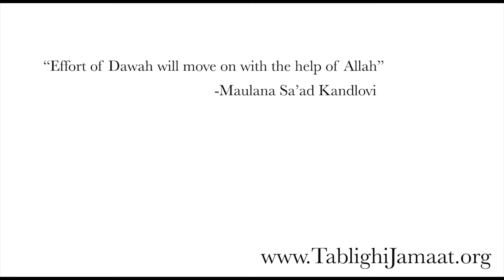Hidayet is in going back to past towards the lives of Sahaba - Maulana Saad Kandalovi